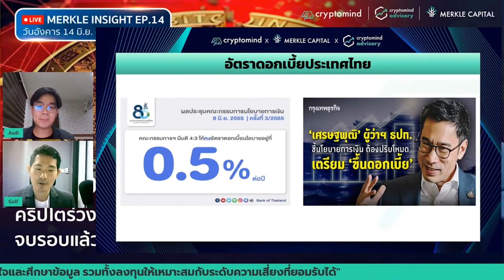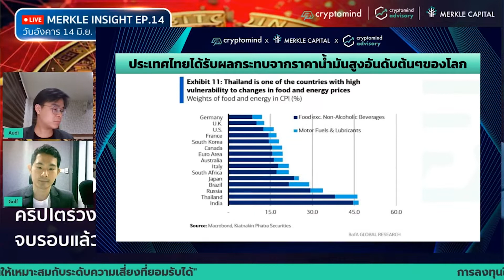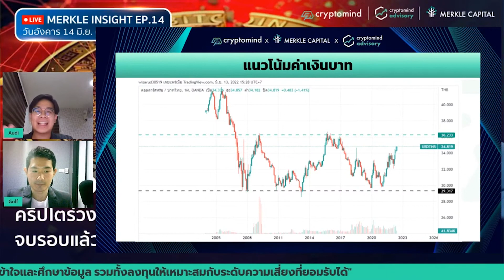เงินบาทอ่อนค่า ทำสถิติใหม่ ผู้ว่า ธปท. เตรียมขึ้นดอกเบี้ย | Highlight Merkle Insight EP.14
Highlight สำคัญจากรายการ Merkle Insight Ep.14
LIVE เมื่อวันอังคารที่ 14 มิ.ย. 2565 เวลา 20.00 น.

โดย
❣️ คุณ วิศรุจ โภชนา (Golf) Fund Manager - Merkle Capital
❣️ คุณ ศิวกร สมุทรทอง (Audi) Cryptomind Analyst & Founder Jolden Crypto

📍 แจกฟรี!! E-book Cryptomind Research
Introduction to Metaverse

📍 Merkle Clinic ปรึกษาขอคำแนะนำการลงทุนคริปโต (ฟรี)

ปรึกษาเปิดพอร์ตการลงทุนเพิ่มเติมได้ที่

⚠️ คำเตือนความเสี่ยง : การลงทุนในสินทรัพย์ดิจิทัลมีความเสี่ยงสูง อาจสูญเสียเงินลงทุน ผู้ลงทุนควรทำความเข้าใจและศึกษาข้อมูล รวมทั้งลงทุนให้เหมาะสมกับระดับความเสี่ยงที่ยอมรับได้ ⚠️